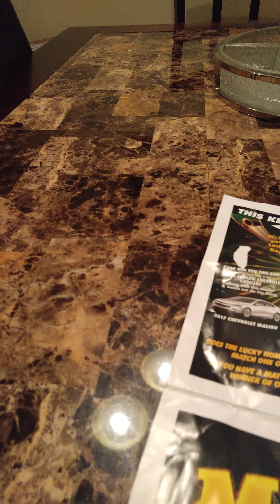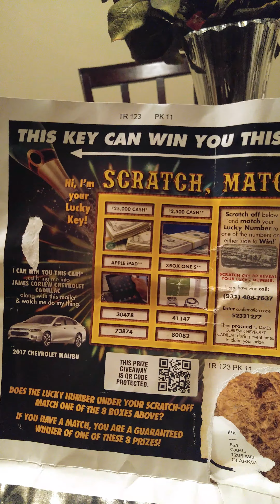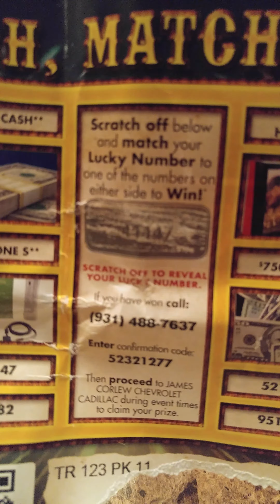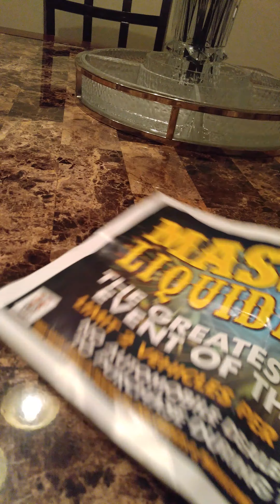James's Corlew Chevrolet getting a bad review!!!